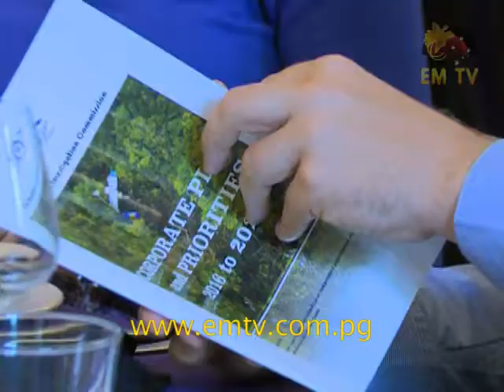Accident Investigation Commission Launches Plan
The Papua New Guinea Accident Investigation Commission (AIC) aims to increase its reputation both locally and abroad as an organization committed to improving air transport safety.

This was made known during the launch of AIC’s Corporate Plan & Priorities 2016 to 2020, in Port Moresby today.